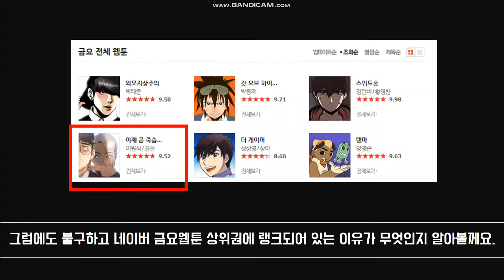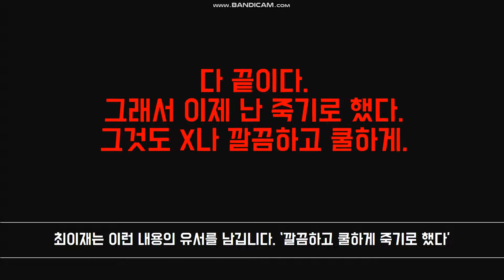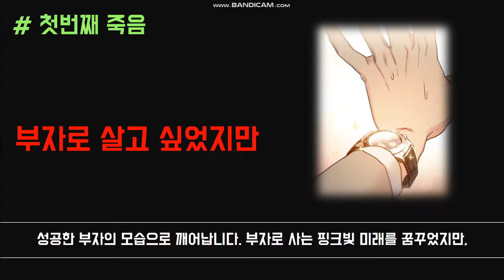네이버 웹툰 '이제 곧 죽습니다' 나노 분석 [웹툰잼잼]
네이버 미스테리 스릴러 판타지 웹툰